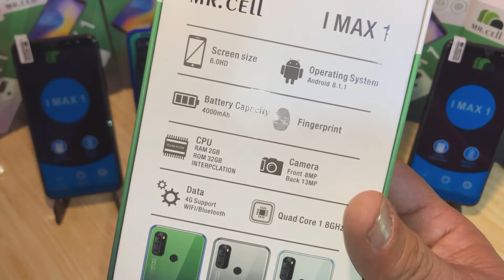موبايل نوع MS, call طراز lmax1 اصلي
سلام عليكم حبايبنا
كما عودناكم على افضل العروض والمنتجات اليوم اجيناكم بعرض جديد بسعر (٧٥ ) الف دينار فقط والتوصيل مجاني لجميع محافظات العراق 😎
العرض موبايل نوع MS, call طراز lmax1 اصلي شركة ماستر لا مقلد ولا مجدد درجه اولى 😍😍😍
يجي بعده مواصفات

✅شاشة الجهاز ٦ بوصه كبيره وبدقه فول HD
✅ذاكرة داخليه ٣٢ كيكا بايت
✅ذاكره عشوائيه ٢ كيكا
✅كذلك كاميرا اماميه و3 كاميرات خلفيه
✅بطاريه الجهاز ٤٠٠٠ حجم كبير وشحن يدوم مدة طويلة قابله للاستبدال
✅نظام الجهاز اندرويد
✅بصمة حقيقية  سريعة كذلك بصمه وجه
✅مخرج شحن كلاكسي

كذلك ياتي مع الجهاز حافظه جلاتين ولاصق ضد الكسر
ايضا كيبل شحن اضافي اصلي ❤️❤️❤️

((كل هذا بسعر ٧٥ الف دينار فقط والتوصيل مجاني لجميع محافظات العراق للحجز  اترك رقمك ً وعنوانك وراح يوصلك خلال ٤٨ ساعة))